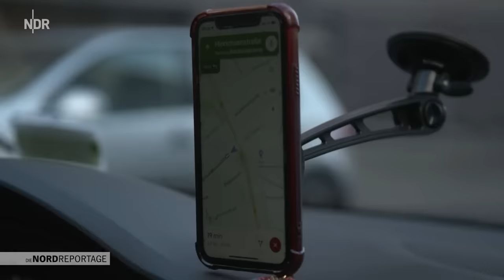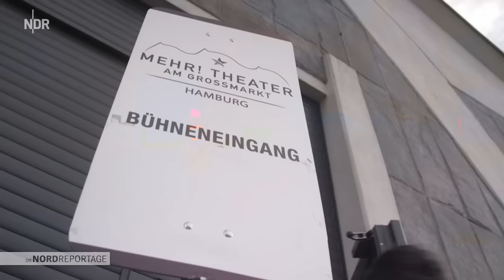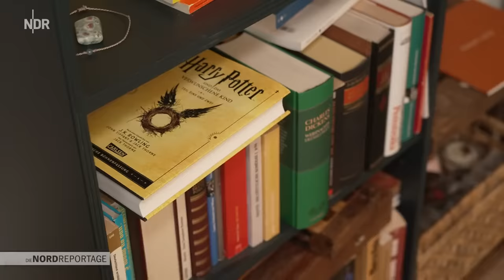Der eingedampfte Zauberlehrling: Hinter den Kulissen von Harry Potter | Die Nordreportage | NDR Doku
Hinter den Kulissen im Mehr! Theater wird für die "Harry Potter"-Aufführungen auf Hochtouren gearbeitet. Vier Wochen bleiben Zeit, um aus zwei Theaterstücken eines zu machen. Regisseur, Choreograf und Zauberlehrer, alle sind noch einmal nach Hamburg gekommen, um den nunmehr geplanten Einteiler perfekt auf die Bühne zu bringen.

"Die Nordreportage" begleitet zwei Darsteller auf diesem Parforceritt: Vincent Lang und Zodwa Selele.

Vincent spielt schon von Anfang die Rolle des Albus, den Sohn von Harry Potter. Die zweigeteilte Version kennt er in- und auswendig. Nun arbeitet er wieder täglich für die Rolle des Zauberlehrlings. Jetzt muss er neue Choreografien einstudieren und den gekürzten Text lernen. Nach wie vor gehören jede Menge Fitness genauso dazu wie ein perfektes Make-up und die aufwendigen Kostüme. "Ich muss immer wieder daran denken, auf der Bühne nicht den Hampelmann zu geben, auch wenn es noch so reizt. Einfach nur meine Rolle spielen", darin sieht der junge Star jetzt seine größte Herausforderung. Wie viel von Albus und seinem Wunsch nach Anerkennung mit ihm selbst zu tun hat und wie er persönlich mit seinen Ängsten vor dem Versagen umgeht, wenn er plötzlich spürt, dass 1.700 Zuschauerinnen und Zuschauer auf ihn blicken, auch darüber spricht Vincent. Die Kamera folgt ihm, wenn er mit Schauspielkollegen herumalbert oder das tägliche Fitnessprogramm absolviert. Auf das veränderte gekürzte Stück freut er sich, weil es ihn noch einmal neu herausgefordert.

Auch Zodwa Selele strotzt wie Vincent vor Spielfreude. Auf den Musicalbühnen hat sie sich bereits einen Namen gemacht. Jetzt ist sie eine der Neuen im Stück "Harry Potter und das verwunschene Kind". Zodwa spielt die erwachsene Hermine, die in den "Harry-Potter"-Büchern zu den drei jungen Helden gehört. "Mir war gar nicht bewusst, dass das kein Musical ist, aber ich war immer schon Potter-Fan und wollte unbedingt in dieser Show dabei sein", sagt sie und ihre Augen leuchten.

"Die Nordreportage" begleitet Zodwa bei Leseproben und Gesprächen mit dem Regisseur, beim Maßnehmen für ihre Kostüme und wie sie ihre Perücken aufprobiert. Sie muss sich in ihre Rolle als Hermine noch hineinfinden. Denn die schillernde, fröhliche Schauspielerin verwandelt sich dann in eine gestrenge Ministerin für Zauberei, die sich den Bedrohungen durch das Böse entgegenstellt.

Neben den beiden Schauspielern zeigt diese Reportage Menschen, die hinter den Kulissen des Theaterstücks dafür sorgen, dass die neue, kürzere Fassung rechtzeitig zur Premiere perfekt über die Bühne geht.

Erstausstrahlung: 20. Februar 2023